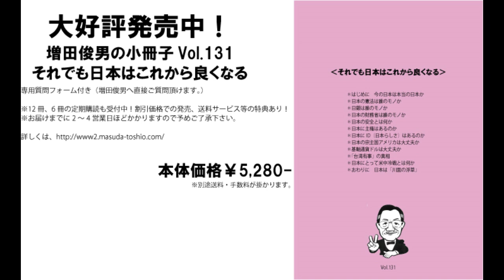Part２「財政状態が世界最悪の日本の円が何故世界一安全通貨なのか」（2023/3/14）増田俊男の無料インターネットセミナー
‹経歴›
1962年　慶應義塾大（商）卒、東急エージェンシー
1974年　渡米（加州）、日本車専門修理工場チェーン、全米唯一畳製造工場
1986年　ハワイ移住、合衆国の対先住ハワイアン謝罪、土地奪還成功に尽力
1995年　帰国
1997年 「時事直言」創刊
1999年～2022年　ラジオ放送（ラヂオもりおか・毎朝月－金曜日）
2002年　Straight From Shoulder(英字ニュースレター)創刊
2009年 ～2022年「ここ一番！」（マーケット情報誌）
2012年～2022年 「目からウロコのインターネットセミナー」
2020年～2022年 「インターネット国際政経塾」
2022年　ラジオ新番組スタート「美しい国、日本」の為に（ラヂオもりおか・毎週土曜日）
2022年12月～　増田俊男の「インターネット目からウロコの増田塾」スタート

2019 年　「SAMURAI Lecture」スタート